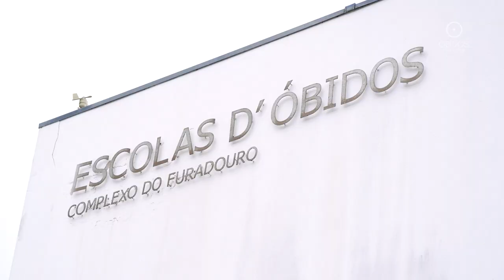Abertura do ano letivo 2023/2024 • Agrupamento de Escolas Josefa de Óbidos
No dia 15 de Setembro deu-se o arranque do 𝐀𝐧𝐨 𝐋𝐞𝐭𝐢𝐯𝐨 𝟐𝟎𝟐𝟑/𝟐𝟎𝟐𝟒 e o retorno dos estudantes às escolas. As reuniões com os estudantes e famílias foram acompanhadas pelo presidente da Câmara Municipal de Óbidos, Filipe Daniel, conjuntamente com a vereadora da Educação, Margarida Reis.